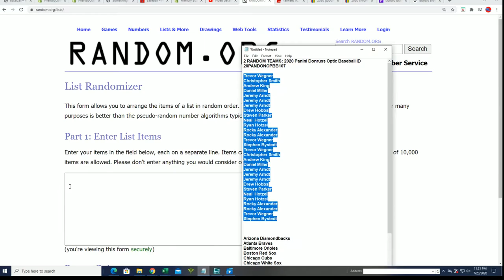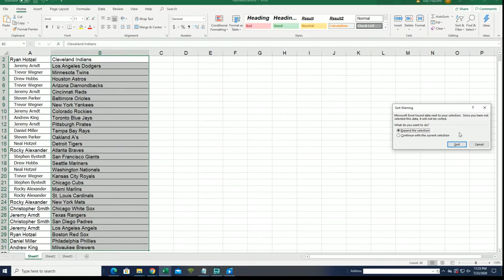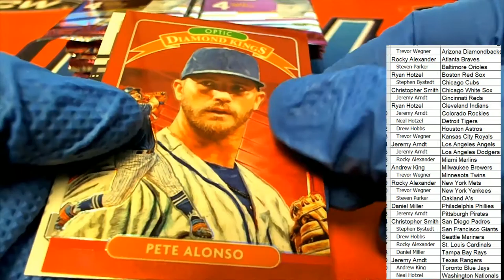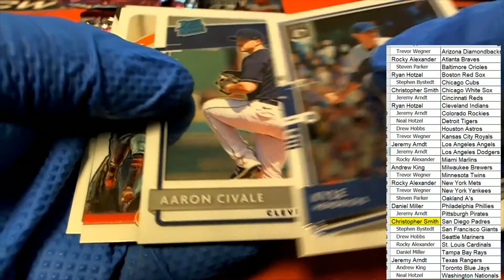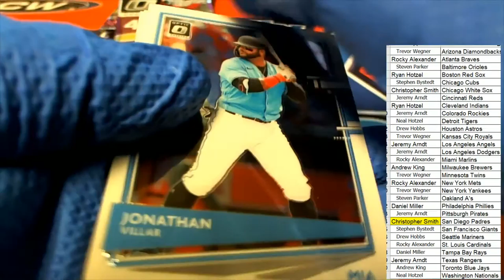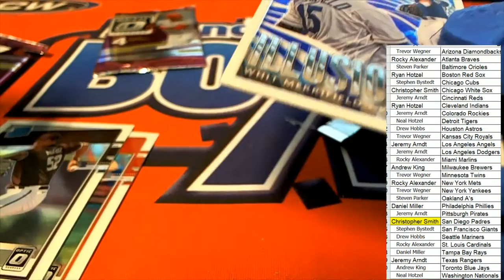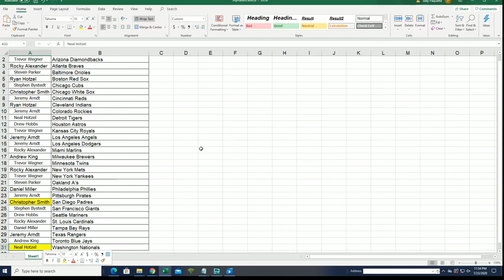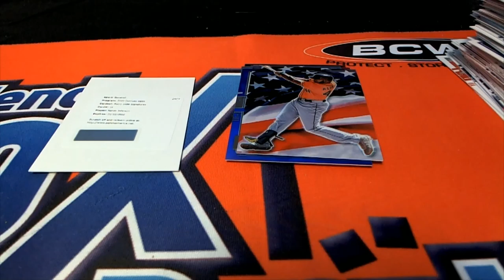2020 Panini Donruss Optic Baseball ID 20PANDONOPBB107